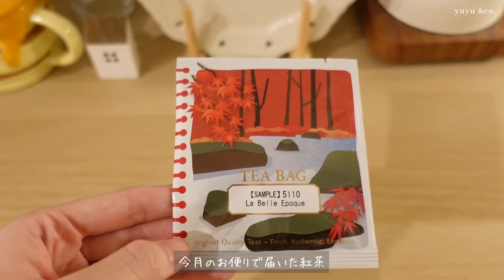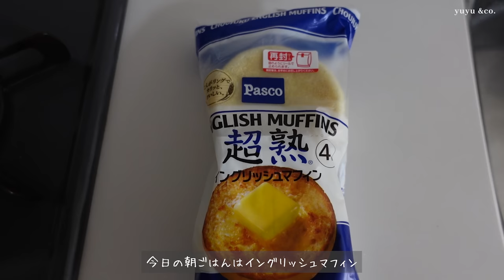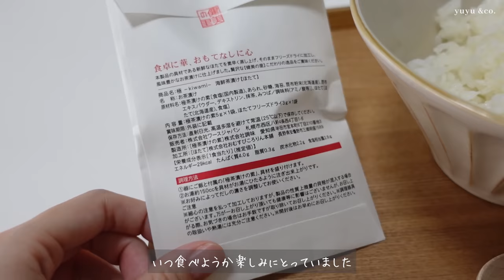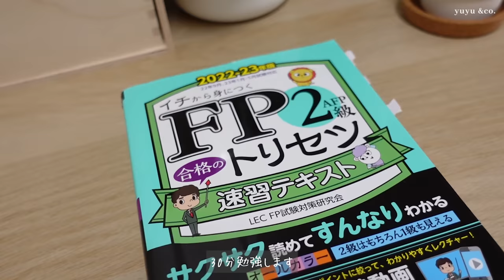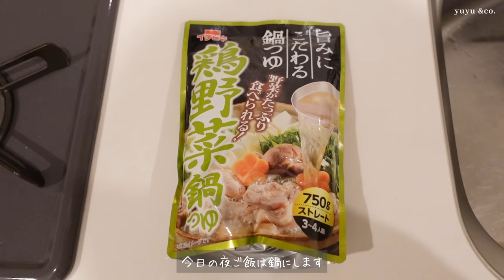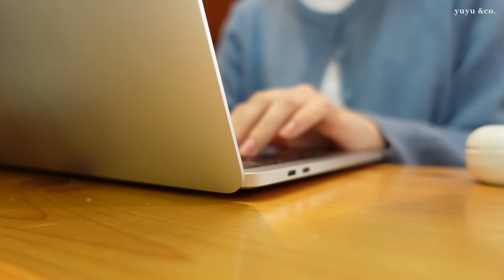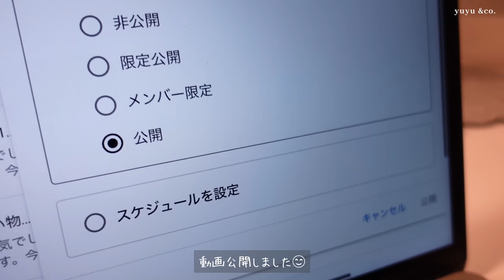Daily vlog 最近の平日の過ごし方 / 5日間 / カフェ / 朝活 / 購入品紹介 / 勉強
こんにちは、yuyu &co. です。お元気でしたか？

また次も見てくださると嬉しいです。

❀11/1～11/13、 DW「いい買物の日キャンペーン」が開催中！
すべての商品１点で11% OFF！２点で22% OFF！

How are you doing? This video is “daily vlog”.